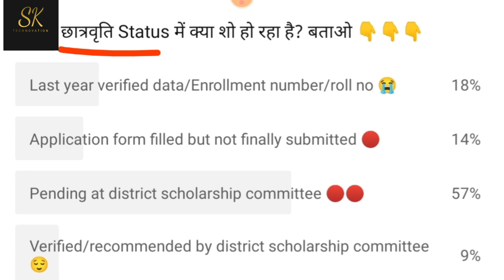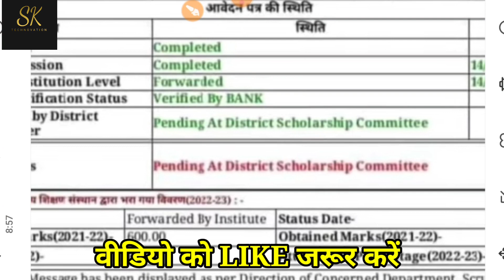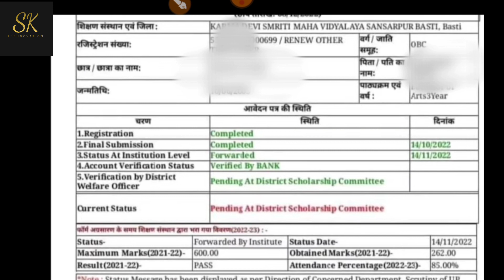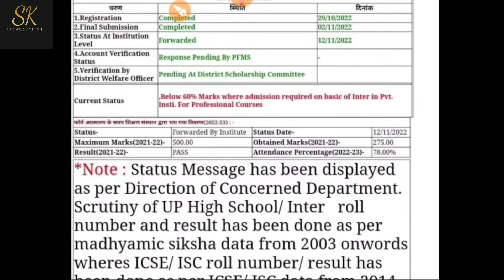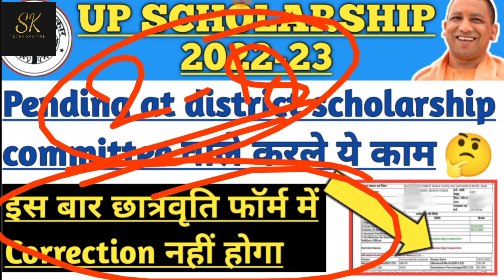up scholarship latest news today/up scholarship status update/करो ये काम नहीं तो फॉर्म रिजेक्ट😱😱😱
up scholarship last date news
up scholarship latest news today
up scholarship last date news today
up scholarship correction date news today
up scholarship latest update 2022
up samaj kalyan update 2022
sk technovation
catalyst soni
up scholarship latest news 2022
up scholarship
up scholarship news today
knowledge fatafat

up scholarship 2022-23 date extended
up scholarship form last date 2022
up scholarship
up scholarship

upscholarship
upscholarshipstatus2021-22
UP Scholarship
Scholarship